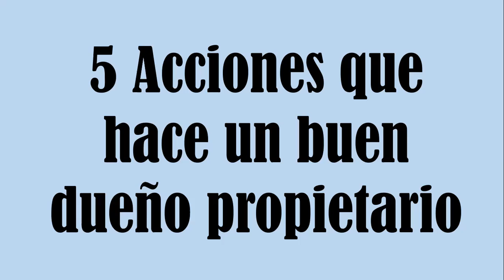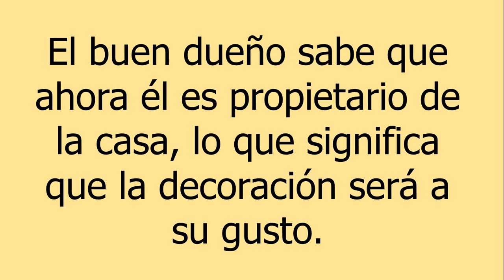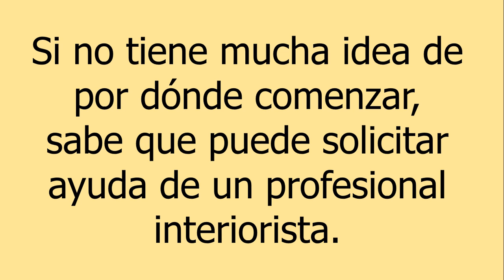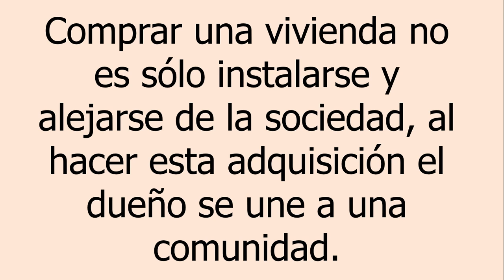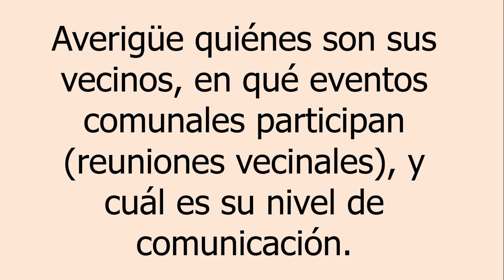5 Acciones que hace un buen dueño propietario con su Casa Vivienda Propiedad en Venta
Muy bien, por fin está instalado en esa casa que le hizo pasar meses o años de búsqueda y quizá lo que menos quiera saber es algo relacionado con el tema, aunque estos consejos, son más sobre el cambio con éxito a la mentalidad de un dueño de casa.
Así que no se desespere y siga conmigo visualizando este vídeo...

¡Gracias por visualizar el vídeo!

Cuando le preguntan por una Agencia Inmobiliaria de Barcelona y que sean expertos en los Barrios de Nou Barris y Eixample de Barcelona en España ¿Tiene alguna en mente? ¿Quiere conocer la experiencia de algunos de nuestros clientes del Mundo? Somos expertos en gestionar todo tipo de propiedades en la ciudad de Barcelona (Spain) donde puede vivir con total tranquilidad y tenemos experiencia trabajando con personas del Mundo Entero con alto grado de satisfacción, de ahi nuestra formación continua obteniendo titulaciones y homologaciones siendo las principales el estar homologado por la Generalitat de Catalunya con AICAT nº 2887 Agencias Inmobiliarias de Catalunya + CRM Consultores en Mercados Residenciales + Spain Realtors + CRS Council Residential Specialist + Peritos Judiciales + Expertos en Garantias de Alquiler junto a nuestros servicios profesionales de Gestión de Patrimonios + Gestión de Comunidades + Servicios Técnicos + Servicios Juridicos + Gestión Integral de Arrendamientos + Gestión Integral de Comunidades Vecinales + Tasaciones de Propiedades + Certificados Energéticos + Cedulas de Habitabilidad + Periciales Judiciales + Gestión de Herencias + Servicio de Albacea Testamentario + Gestión Hipotecas Inversas + Home Staging y cualquier servicio relacionados con bienes inmuebles... ¡Estamos a su disposición para lo que precise tanto en Nou Barris de Barcelona como en el Eixample de Barcelona entre otros barrios de la ciudad de Barcelona en España (Spain) Teléfonos 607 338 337 + 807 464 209 también por nuestra web ¿Quiere Vivir en Barcelona? ¿Busca Vivienda en Arrendamiento en Nou Barris de Barcelona? ¿Quiere Comprar Casas o Pisos en Barcelona (Spain)? ¡Nosotros le ayudaremos con todas las Garantias!